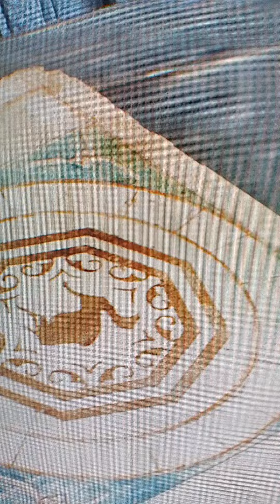assassin Creed mirage game play